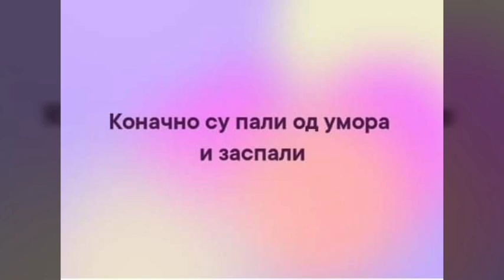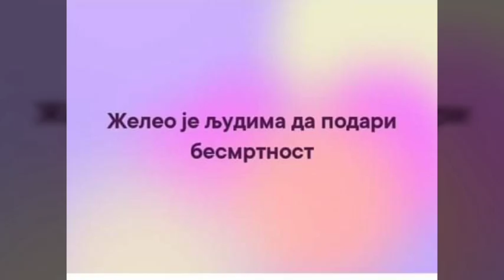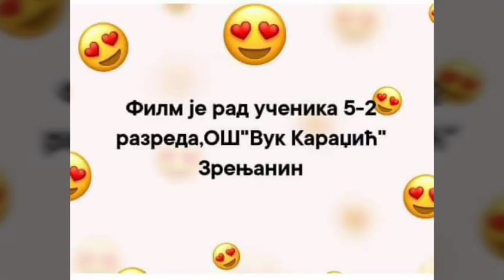Филм ''Гилгамеш''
Филм ''Гилгамеш'' направили су заједно наставник историје Душан Стјепановић и одељење V-2 користећи цртеже које су израдили том приликом!